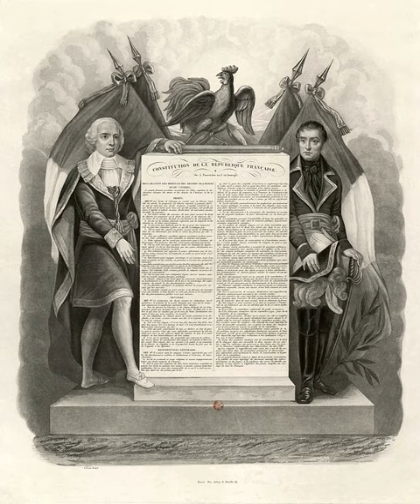Constitution of the Year III | Wikipedia audio article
This is an audio version of the Wikipedia Article:
Constitution of the Year III

- Socrates

SUMMARY
The Constitution of the Year III is the constitution that founded the Directory. Adopted by the Convention on 5 Fructidor Year III (22 August 1795) and approved by plebiscite on September 6. Its preamble is the Declaration of the Rights and Duties of Man and of the Citizen of 1795.
It remained in effect until the coup of 18 Brumaire (9 November 1799) effectively ended the Revolution and began the ascendancy of Napoleon Bonaparte. It was more conservative than the abortive democratic French Constitution of 1793. The Constitution of the Year III established a liberal republic with a franchise based on the payment of taxes, similar to that of the French Constitution of 1791; a bicameral legislature, (Council of Ancients, and  a Council of 500) to slow down the legislative process; and a five-man Directory. The central government retained great power, including emergency powers to curb freedom of the press and freedom of association. The Declaration of Rights and Duties of Mankind at the beginning of the constitution included an explicit ban on slavery.  It was succeeded by the Constitution of the Year VIII, which established the Consulate.